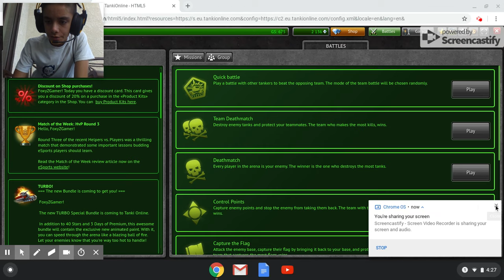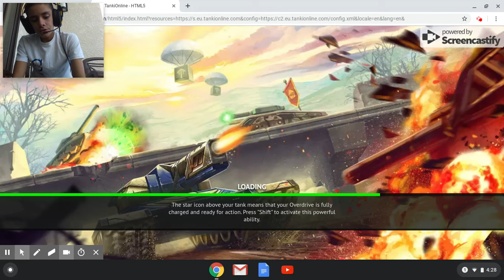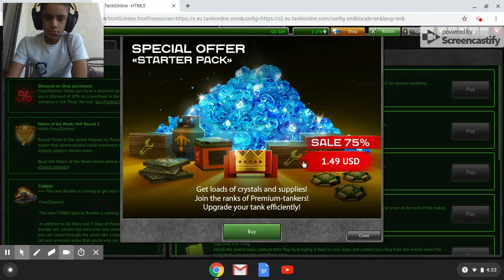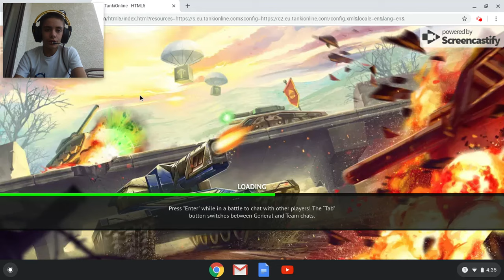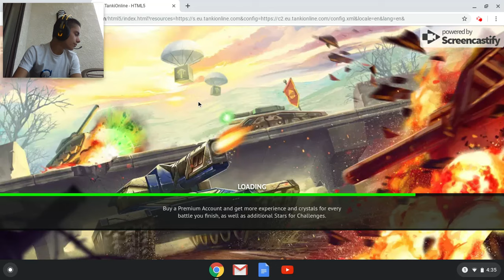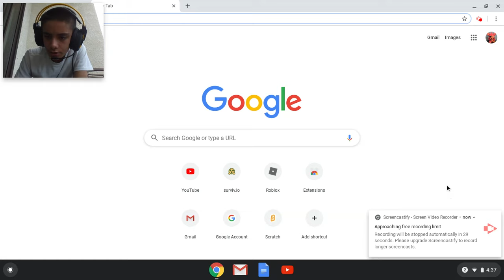Tanki Online with Mic